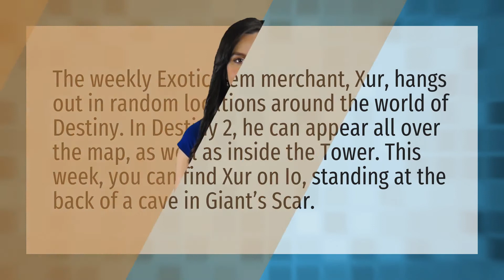Where is the exotic guy in Destiny 2 today?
XUR This Weekend • Where is the exotic guy in Destiny 2 today?